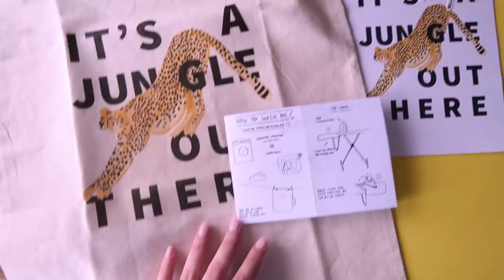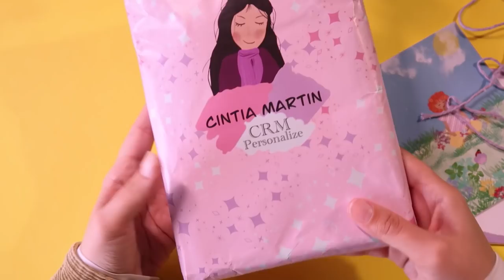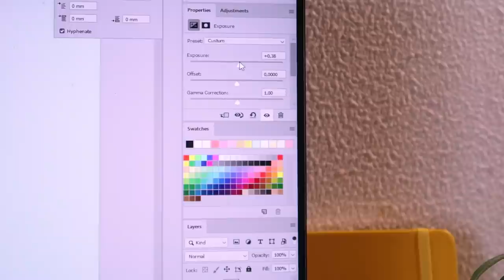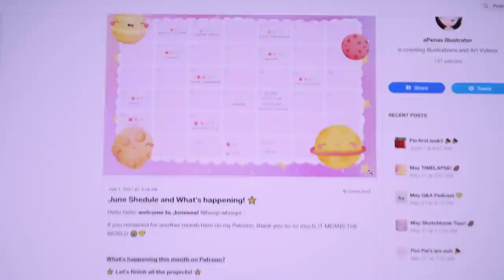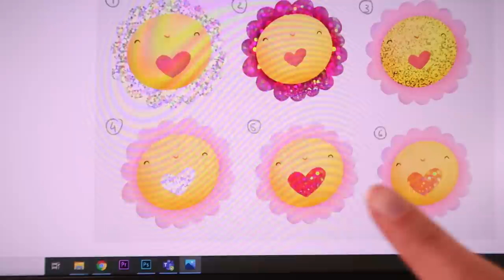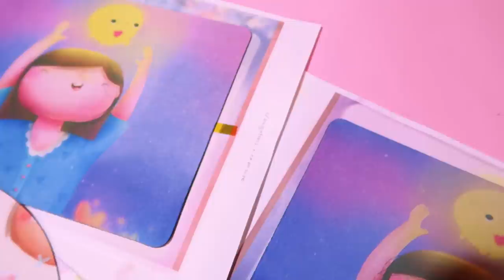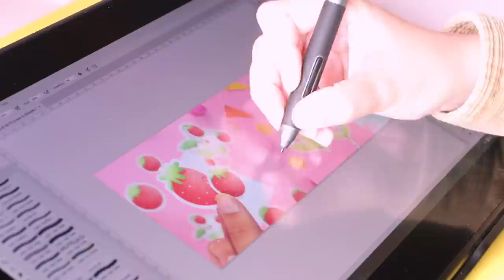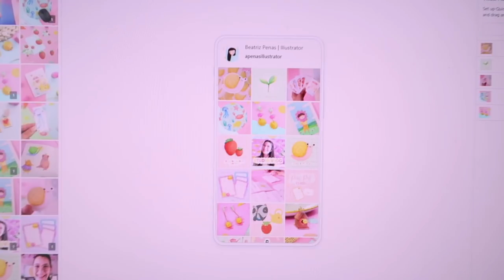Making MOUSEMATS, YAY! 🌈 / Getting ready for a shop update / Getting new glasses / ART STUDIO VLOG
Hello hello everyone, welcome back to another Studio Vlog! I'm currently on vacations as I'm posting this whoop whoop!

I only had a 3 day week but oh my, it felt like a lot more! I worked a lot on getting my shop update ready and I'm finally doing mousemats! It was a struggle to get the settings right to do them, but they are here!!

◽ Cintia's shop

9906686 EC - Santa Catarina CLD
2500-787 Santa Catarina CLD

* PRODUCTS & DRAWING *
◽ Silhouette Cameo
◽ Silhouette Mat

* PHOTOGRAPHY *
◽ Studio Lights